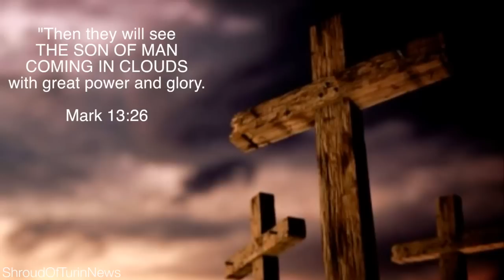The Incredible Second Coming of Jesus Christ! End Time Prophecy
This is the incredible second coming of Jesus Christ.  End Times Prophecy will be fullfilled soon.

Thus say the Lord: The Law Jesus Christ Executes the judgment written in Deuteronomy 28 upon governments and World leaders. You have followed Satan and his host to repudiate the Ten Commandments and Absolute Divinity of Jesus Christ, and now your house is left unto you desolate. You have oppressed the poor of earth; cast out widows from their homes; deprived orphans of their inheritance, and murdered the elderly, and now your house is left unto you desolate. You have promoted worship of devils and immoral sexual unions, and now your house is left unto you desolate. The days of your leadership is numbered, for Jesus shall take away your dominion, and give it to the Body of Christ.
The End Time Prophecy to World Leaders. Thus say the Lord: For material gain, you have conspired to fight against Jesus of Nazareth and His Body the Church to establish in the earth, the empire of the Beast to take by violence the Kingdom of God. The righteous will rejoice in your destruction, because you have oppressed poor with your evil decrees, Jesus has mustered the armies of heavenly host against you. From the end of heaven Jesus has gathered the weapons of His indignation, to destroy your kingdoms. The day of the Lord is at hand, and it shall come as destruction from the almighty. All hands will be faint, and every heart shall melt. The kings and princes of the earth shall be afraid; pain and sorrows shall take hold of them; they shall be in pain as a woman that travails; they shall be amazed at each other; their faces shall be as flames.
The End Time Prophecy to World Leaders. Thus say the Lord: the day of the Lord comes, cruel with wrath and fierce anger, to lay all the kingdoms of the earth wrath desolate, and to destroy out of the earth, all transgressors against the Ten Commandments and those who have lied against the Resurrection of Jesus Christ. Thus say the Lord: You have sinned against the Resurrection of Jesus Christ. You have sinned against the Ten Commandments which I gave to my servant Moses. You have sinned against almighty God and all human flesh in that you have caused to be erected in the earth the worship of the devils, gold, silver, brass and iron, and now I destroy your kingdoms and sweep them away to be as dust in the wind.
The End Time Prophecy to World Leaders. Thus say the Lord: I gave you my Seventh Day Sabbath as a sign that you should worship me, but you would not. I gave you God crucified on the cross, but you slandered and imagined evil against His glorious divinity, and now I command my angel to lift up his hand and swear that time shall be no more. The stars of heaven and the constellations shall not give their light. The sun shall be darkened in his going forth, and the moon shall not cause her light to shine. For thus say the Lord will punish the world for their evil, and the wicked for their iniquity; and I will cause the arrogance of the proud to cease, and I will lay low the haughtiness of the terrible. In my wrath and fierce indignation, I will shake heaven, and move the earth off its axial. I will brake the staff of the wicked, and the scepter of the rulers they smote the Body of Christ in wrath, and persecuted her in anger.
The End Time Prophecy to World Leaders. Thus say the Lord: hell from beneath is moved to meet you at your coming; for I will destroy the governments of the earth, but I will have mercy on my Body the Church. I will have mercy on my Body the Church, because when I called, they answered. That which I decreed, they obeyed. That which I ordained they followed. I will have mercy on my Body the Church because they are washed in my own blood, and redeemed with my life. I will have mercy on my Body the Church, because they stood in the Lion den and preached the everlasting gospel. Being imprisoned, chained and persecuted the Body of Christ, in the midst of a crooked and perverse generation lifted their voice and proclaimed to a dead world that Jesus, who they murdered, is raised from the dead. Therefore to the Body of Christ I award the gift of immortal and eternal life.